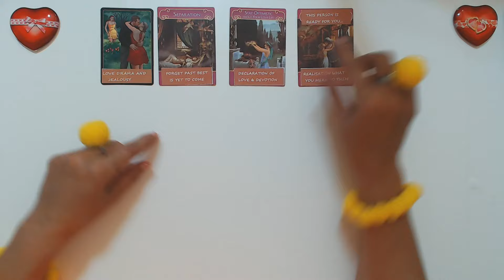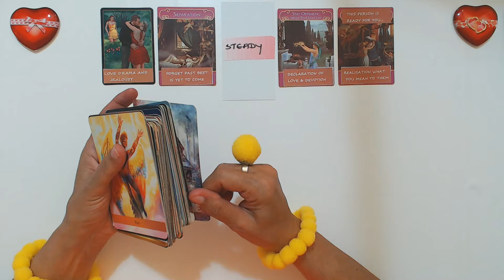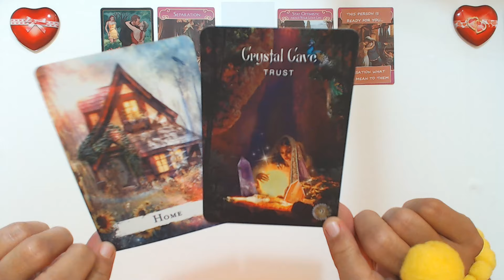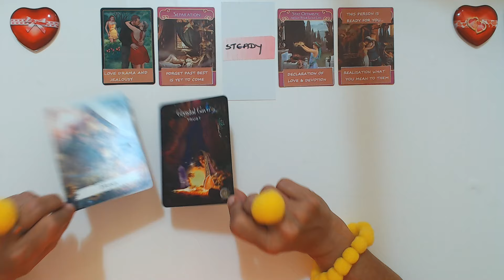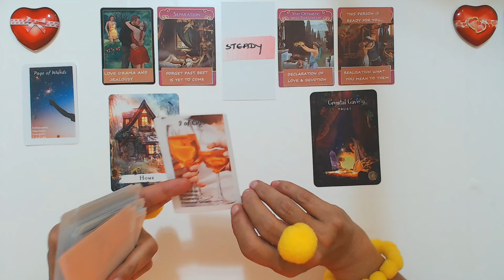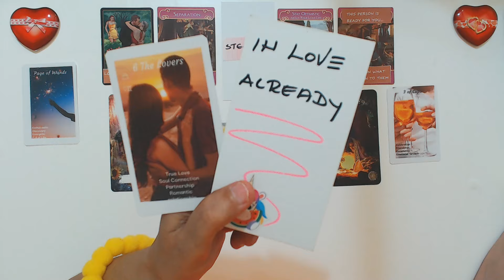SCORPIO JUNE 2024 IT FEELS SO GOOD WHEN YOU KNOW YOU ARE THE CHOSEN WOMAN! Scorpio Tarot Reading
Ivana Tarot